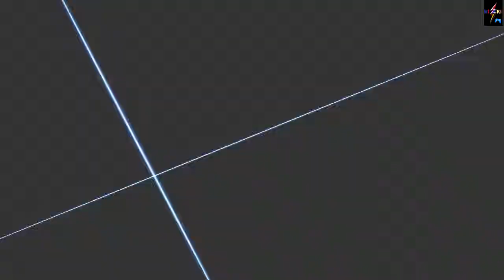Devil May Cry 4 Vergil - Mission 20 (Ending)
Nero is a young demon hunter who lives on the isolated island of Fortuna and is also a member of the Order of the Sword: a religious sect of knights who worship the Legendary Dark Knight Sparda as a God. Dante arrives, and murders The Order's leader, the High Priest Sanctus, in front of the entire congregation. At the same time, an army of demons invade the city, putting everyone, including Nero's love interest Kyrie, in danger. Tasked with stopping Dante by Kyrie's brother Credo, the Captain of the Holy Knights, Nero's journey leads him to discover that he is in fact a descendant of Sparda himself, and Dante is not his enemy. Under orders from Sanctus, Agnus, has been siphoning the power of the long lost Devil Arm Yamato, the sword of Dante's brother Vergil, to create a demonic army, and imbue high-ranking members of the Order with demonic power. To Agnus' shock, the shattered Yamato restores itself in Nero's presence, and flies to Nero's aid. With The Order's plans revealed, Agnus flees to inform the newly resurrected Sanctus.